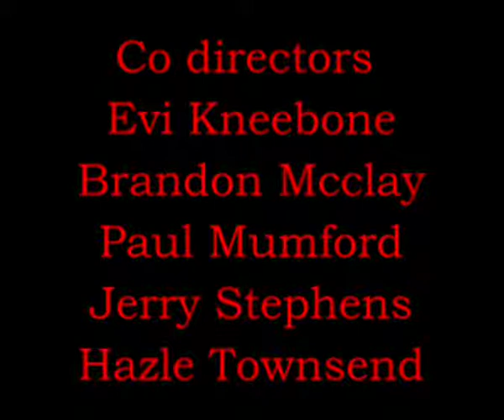The Night Before Christmas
“The Night Before Christmas” or the Night B4 Christmas as titled on the disk was created by Evi Kneebone and Brandon McClay on November 2005 (all information cited on the physical disk). It is a Christmas themed film (obviously) made using fridge magnets of South Park characters. The film shows Stan, Kyle, Kenny and Cartman staying in a shack with Chef for Christmas getting ready for Christmas day before Santa drops by.

This is the second and last Voyager Productions film my brother was involved with. I remember him telling me some voice overs ended up getting lost somehow such as Kyle saying “kick the baby!” and “Sorry I thought this was my house!” from Barney Rubble at the end.

Looking at the scenery reminds me of when I worked on Creo, it all looks amazingly well done down to superb detail with the plasticine food and stuff, especially in the kitchen. As for voice talent I think Evi nails Cartman's voice and Paul Mumford's sole voice over for Santa was hilarious. Brandon McClay really can't do Chef justice however I can hear a much more accurate Chef voice throughout this video, wither they were from another VA or a direct recording of Chef's voice is a mystery lost in time.

This video is not my work as I was not involved with it's development at all. This upload is dedicated to my brother Evi who passed away on 30/10/2015.

In loving memory of Evi William Kneebone. 1991 ~ 2015